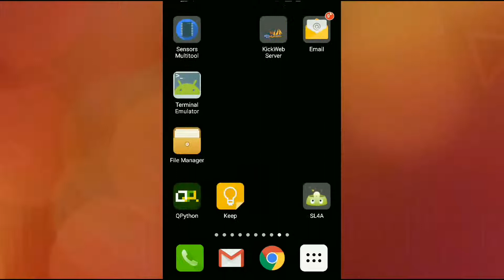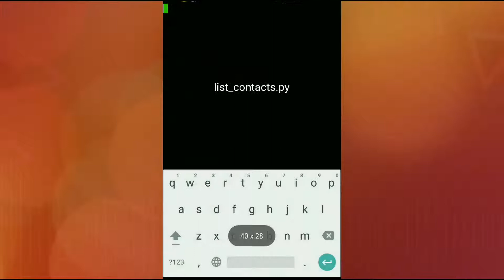Listing Contacts on Android - SL4A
Listing contacts on android using scripting layer for android